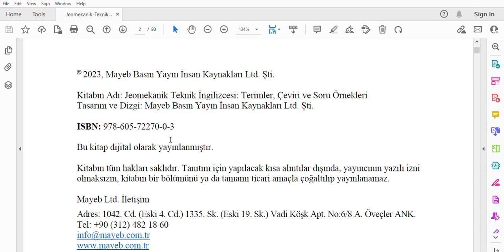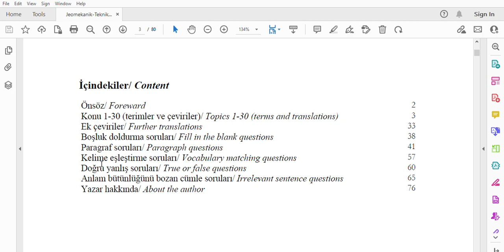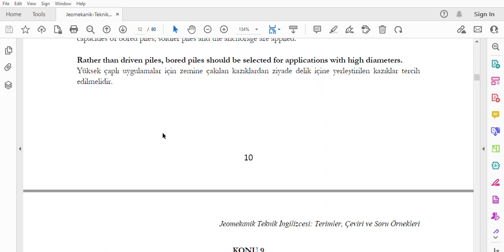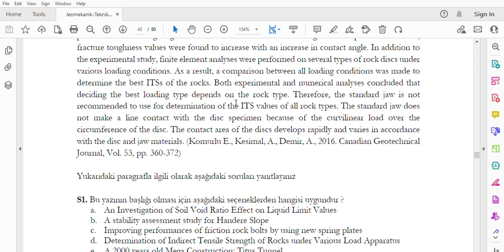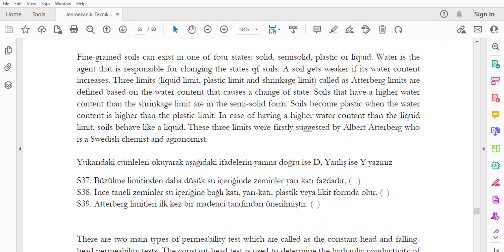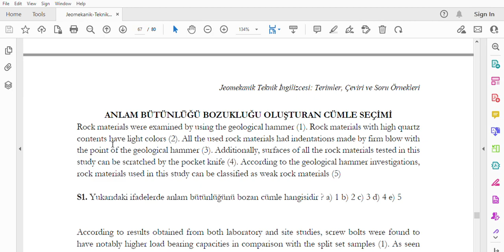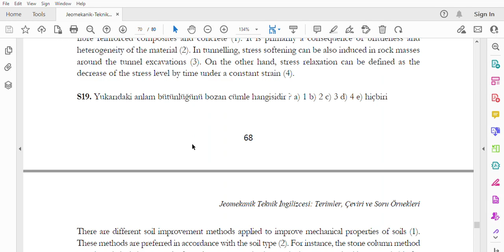Jeomekanik Teknik İngilizcesi kitabım yayınlanmıştır